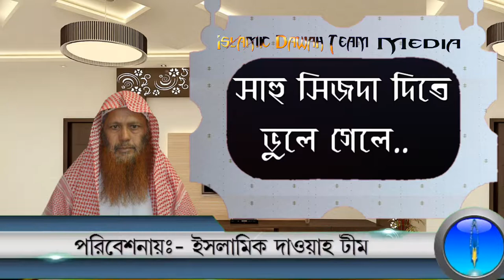সালাতে সাহু সিজদা দিতে ভুলে গেলে করণীয় কি? শাঈখ সফিউর রহমান